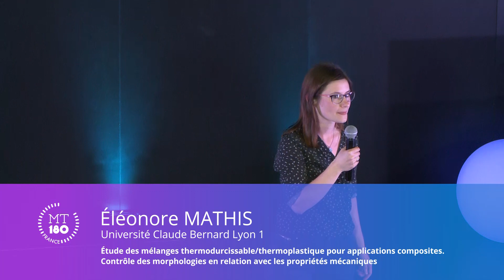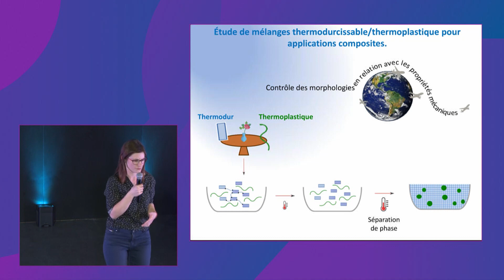Finale MT180 2019 - Éléonore Mathis